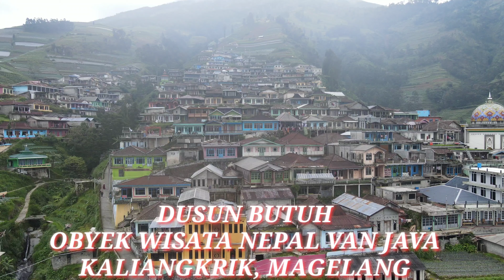OBYEK WISATA NEPAL VAN JAVA DUSUN BUTUH KALIANGKRIK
OBYEK wisata NEPAL VAN JAVA
yang sangat menarik
dgn pemandangan alam yang sangat indah non polusi dan fuel KABUT KABUT yang alami
bertempat di dusun butuh, Kaliangkrik, Magelang

berkunjung dgn htm dewasa 8k dan anak anak gratis,
pemandangan yg indah dan harus di tempuh dgn kendaraan yang sehat, untuk menempuh perjalanan yang tinggi, karena di pegunungan
dan tak lupa saat pulang REM yg extra kuat
apalagi yg metic perlu sesering mungkin beristirahat sejenak
untuk mendinginkan
kampas REM, untuk menjaga keselamatan bersama.